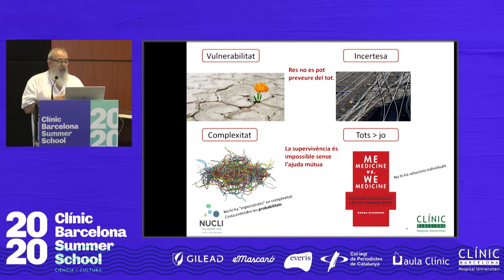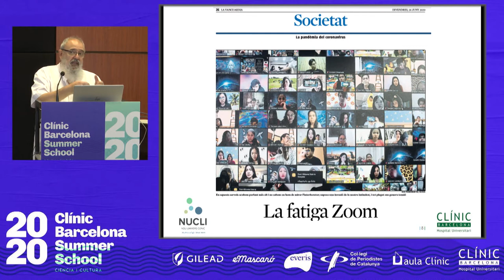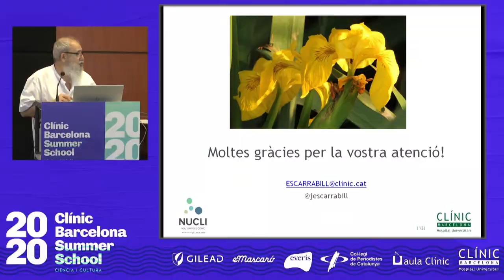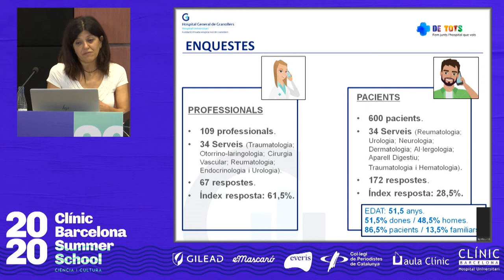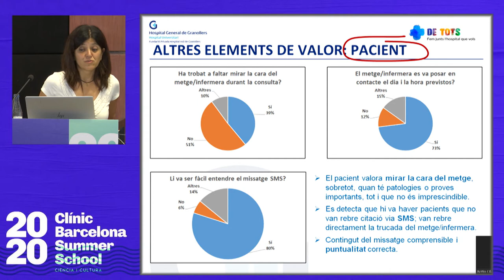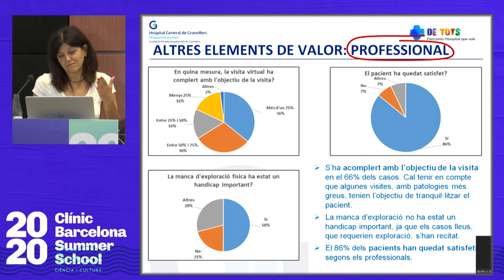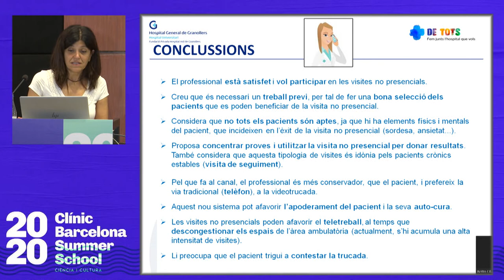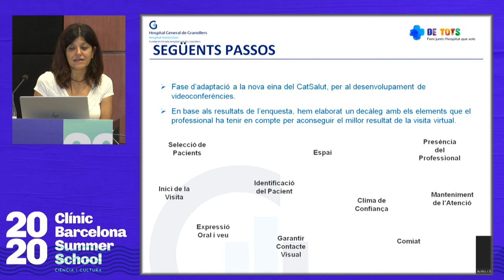Jornada ‘Experiències de pacients’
Visites no presencials de l’Hospital de Granollers: què opinen els protagonistes? Sra. Carme Ferrer, Cap d’Atenció a l’Usuari, Hospital de Granollers.